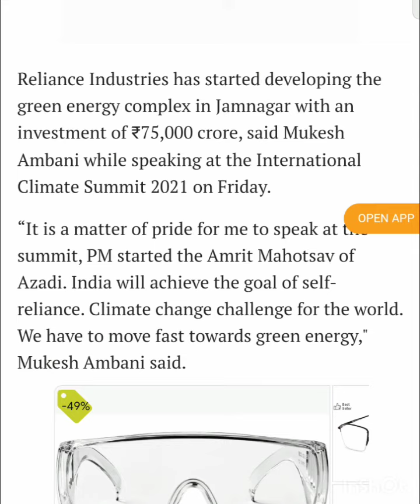Reliance Industries hit lifetime high, will it move market upwards? Reliance into renewable energy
You will get the following benefits :
1.Free Demat Account
2.Zero Equity Delivery charges
3.₹20 Per Order in Intraday, commodity and currency
4.Limit Upto 20 Times
5. MTF (Margin Trading Facility ) Facility Available
6. 30 Years Of Trust one of the oldest broker in India
7. Only broker with offline presence With over 8500 sub-brokers, largest